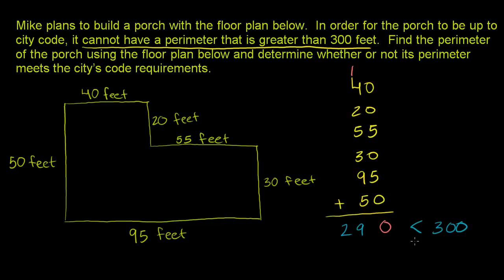Dev Math 13 Adding Whole Numbers and Applications 4 مکمل اعداد جمع استعمال